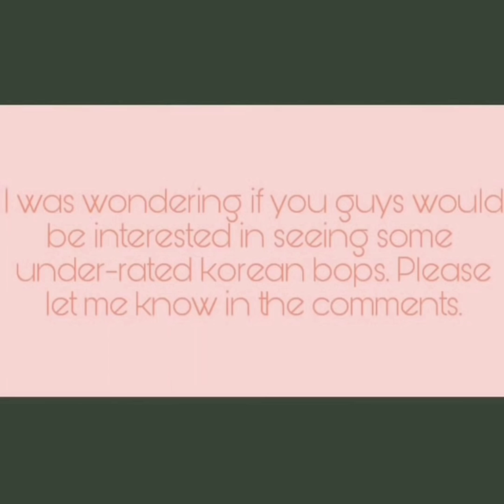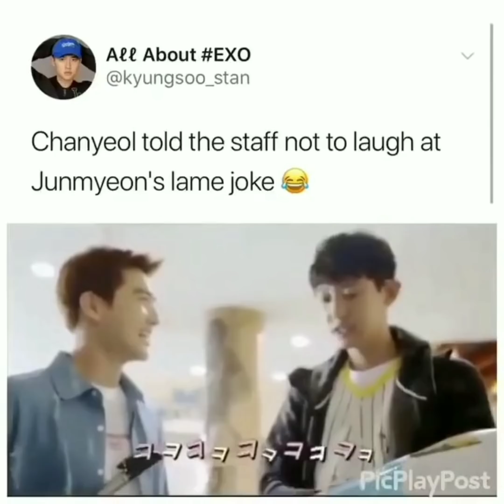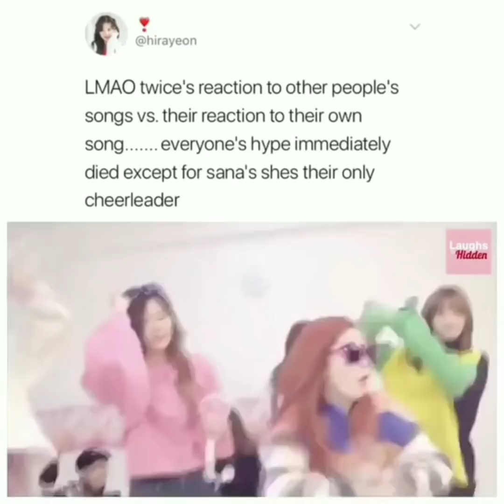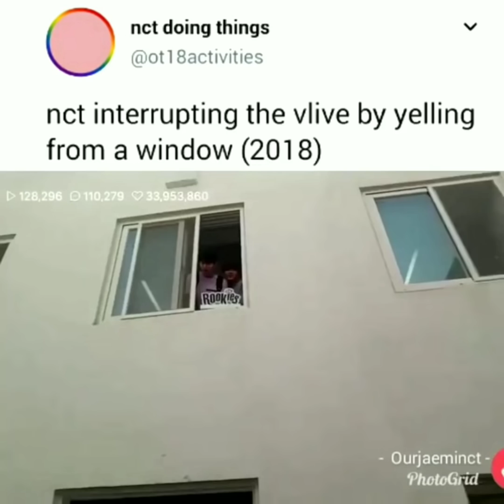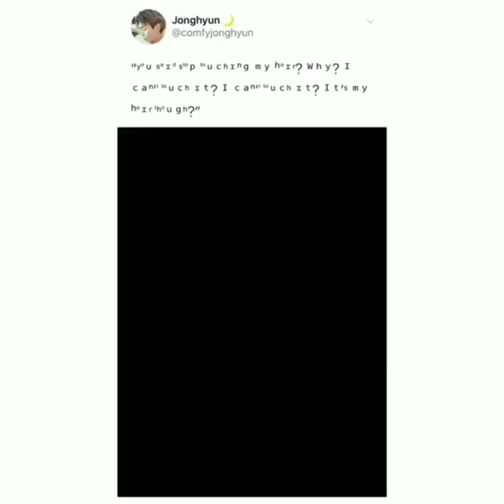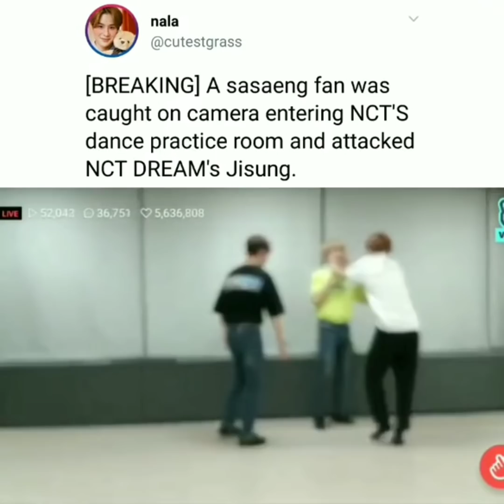Kpop vines that are incomparable like a...